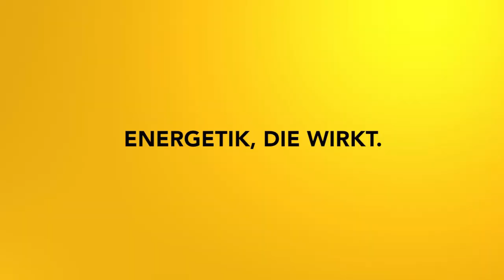Impulsmeditation: Manifestation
Werde Meisterin oder Meister in deinem Leben! Kreiere dir das Leben, das du dir wünscht!

2002 hat er seine Leidenschaft zum Beruf gemacht und er begleitet seitdem hunderte Klienten in Seminaren, Einzelsitzungen und auch online.